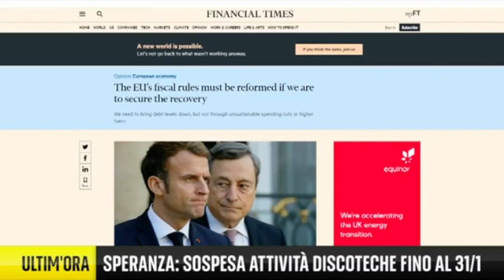Asse Macron - Draghi per la revisione del Patto di Stabilità è una buona notizia per l'Europa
L'asse tra Macron e Draghi per la revisione del Patto di Stabilità è una notizia molto importante per il futuro dell'Europa. Da tempo chiediamo una riforma ed è necessario farla prima possibile per sostenere crescita e investimenti.